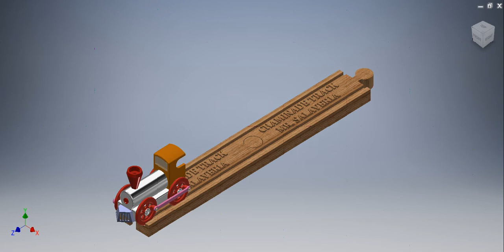IED 2020 - Train Roll Motion BlakeP-6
PROJECT LEAD THE WAY - INTRODUCTION TO ENGINEERING DESIGN